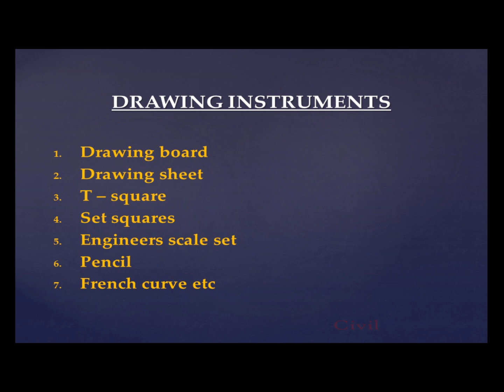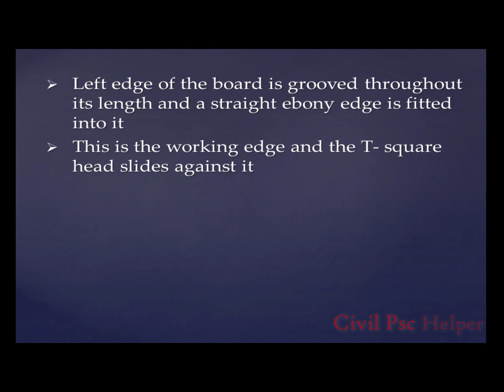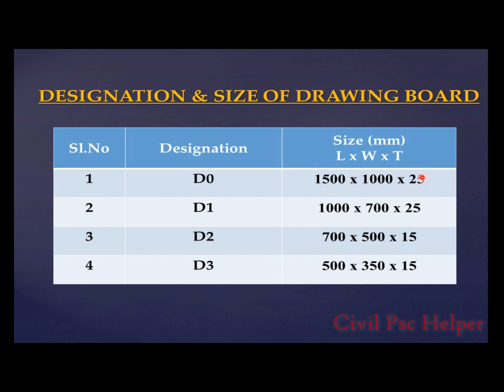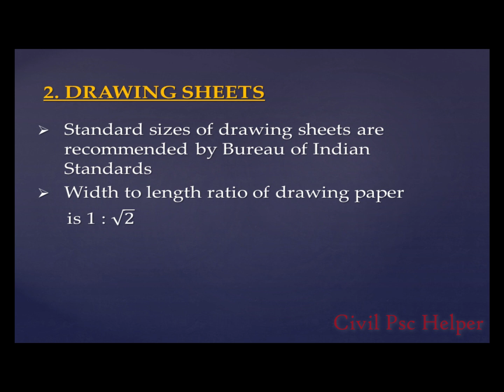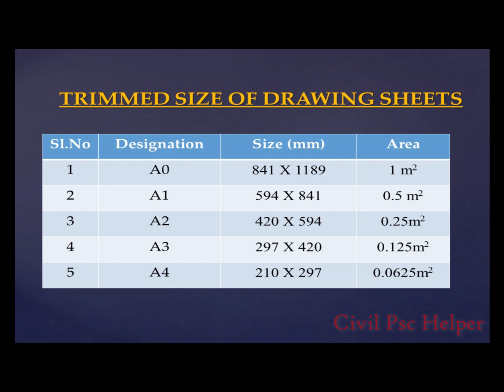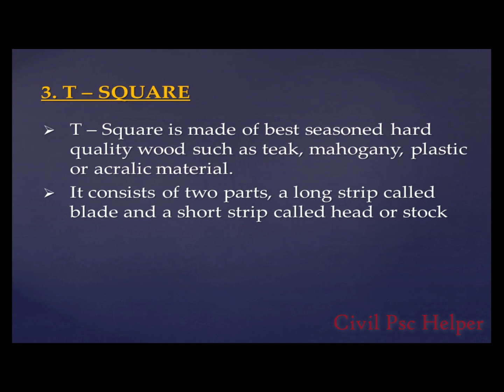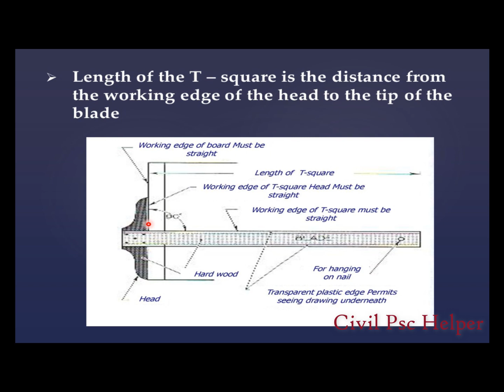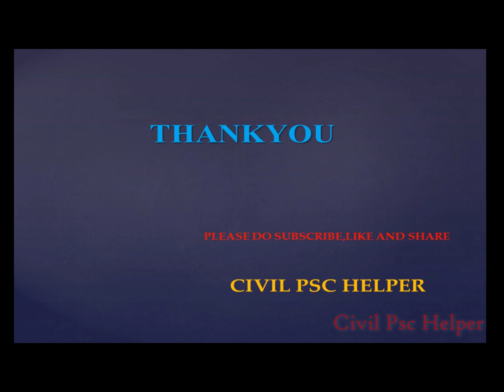DRAWING EQUIPMENTS PART 1 || ENGINEERING DRAWING || KWA SERIES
This video briefly describes about various types of drawing equipments (part 1)